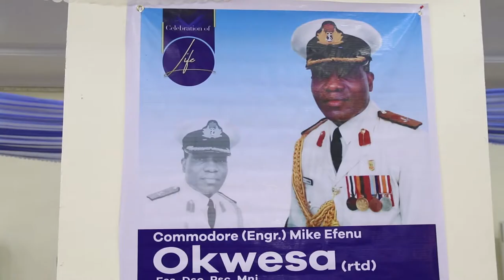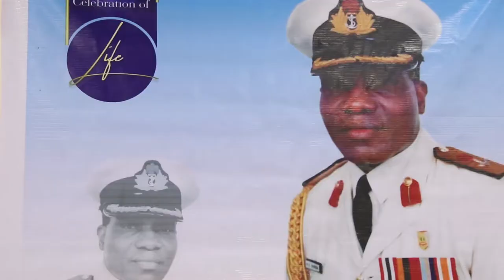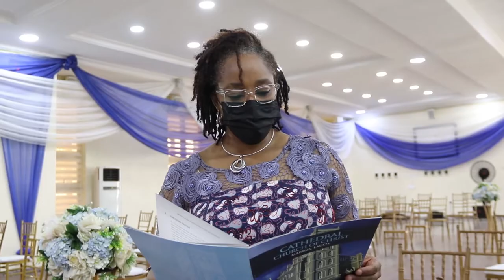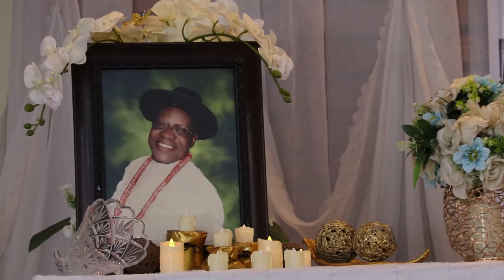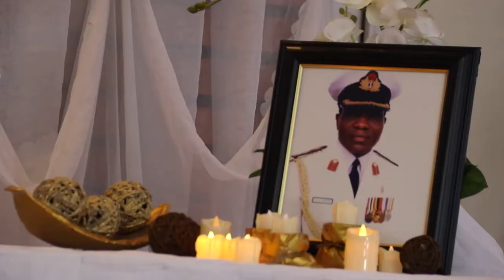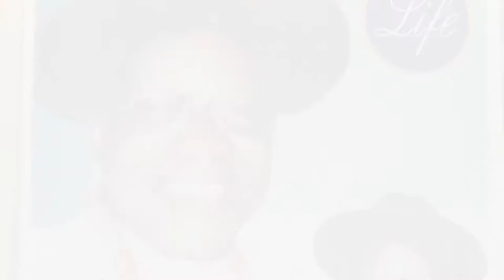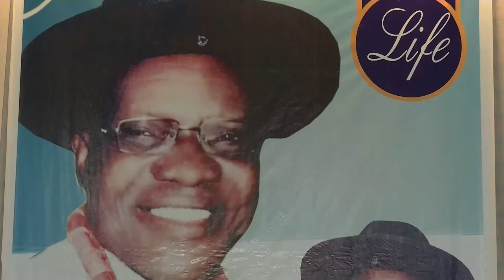Commodore (Engr.) Mike Efenu OKWESA (rtd) - Service of Songs (FULL VIDEO).